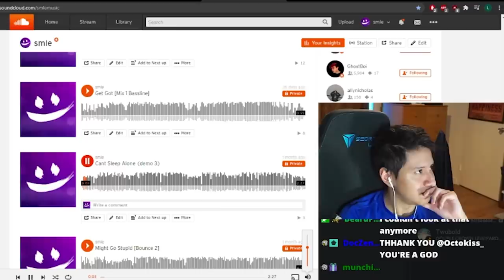This Overwatch Glitch Will Make Me Famous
I have a found a game breaking glitch, that needs to be fixed. Don't worry Jeff Kaplan. I got your back.